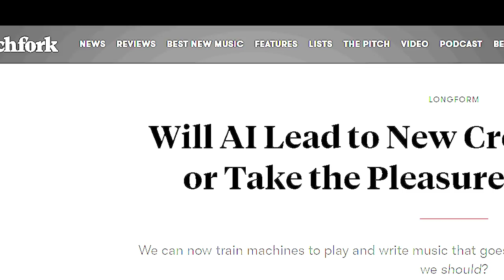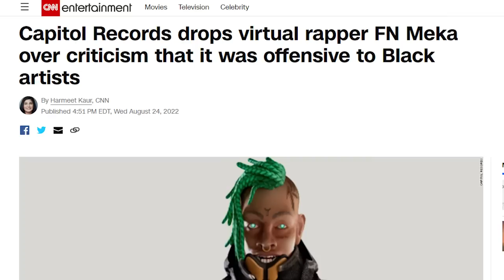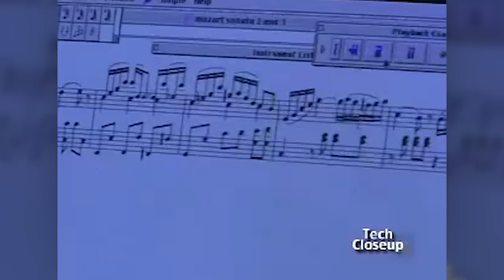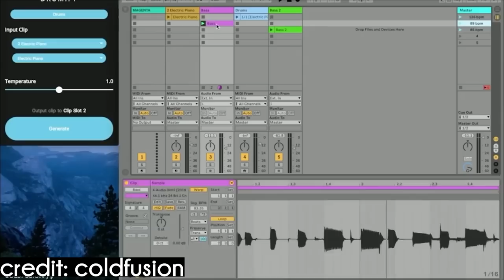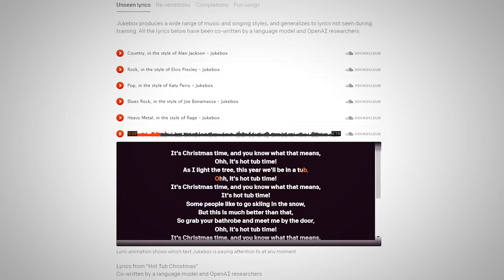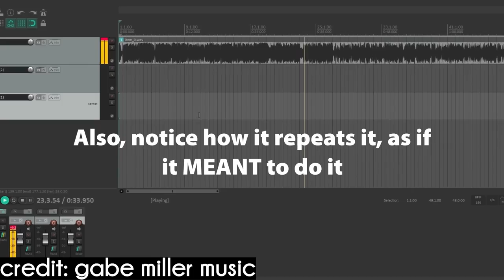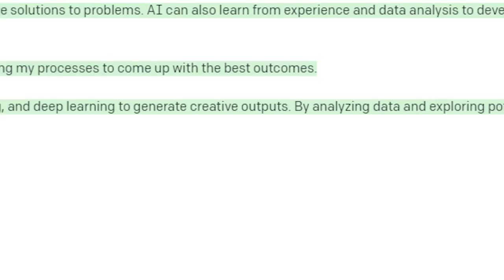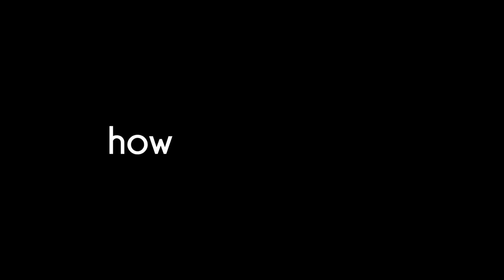Artificial Intelligence Could Ruin Music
Recently artificial intelligence (AI) has been making many headlines with new programs like Dalle 2 and ChatGPT. These AI generated chats and images have gone viral, but what does this mean for music?

Timestamps:
00:00 Artificial Intelligence Will Ruin Music
01:36 Recent Progress in AI
03:08 The History of AI in Music
05:50 AI in Music Now
10:44 The Dangers of AI in Music

Google, chatgpt, and probably more i forgot